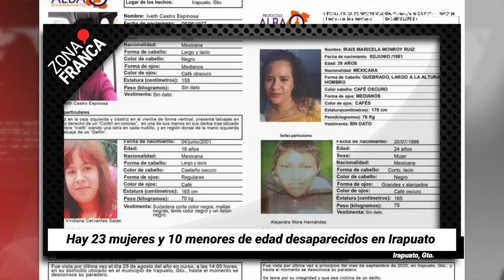Guanajuato vuelve a Semáforo Rojo | Breves de la semana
BrevesDeLaZona📰 | Esto fue lo destacado de esta semana
- Hay 23 mujeres y 10 menores de edad desaparecidos en Irapuato.
- Pese a Covid y operativo, tumultos festejaron campeonato del León.
- Festejos por triunfo del Club León, incrementará casos de COVID-19: SSG.
- Difunden que Karen Hervey fue hallada sin vida; FGE aún espera resultados de genética que lo confirmen.
- Entre cuestionamientos y oposición civil nombran a Enrique Esqueda Procurador de Derechos Humanos.
- Denuncian Ola de extorsiones a comercios en colonia León Moderno.
- Antros y bares de todo Guanajuato deberán cerrar durante temporada navideña: SSG.
- Guanajuato vuelve a Semáforo Rojo.